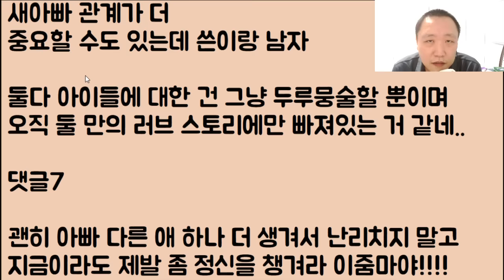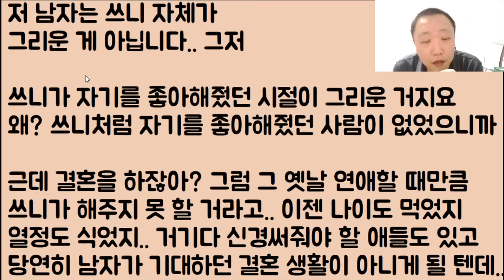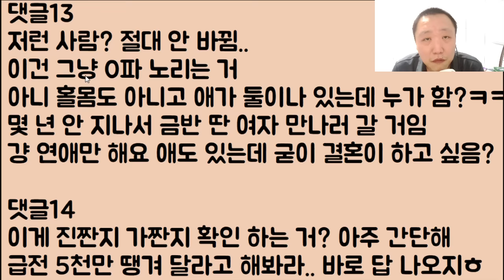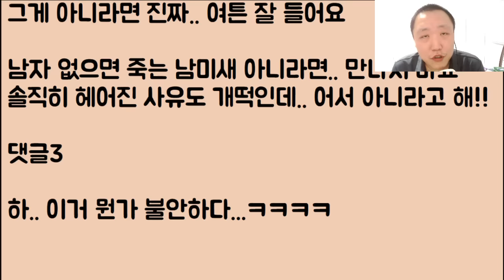[아니 이것들이 도랏?ㅋㅋㅋ] 자니..? // 아니.. 안 자.. 너 기다리고 있었지.. 지난 10년 동안..